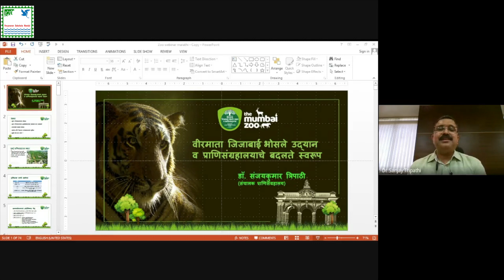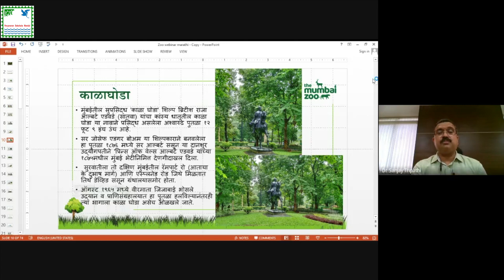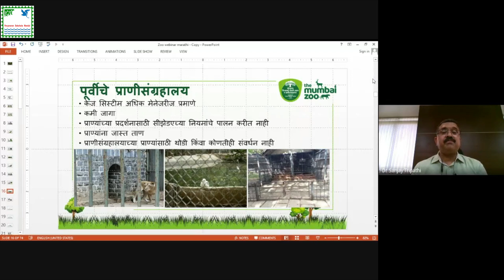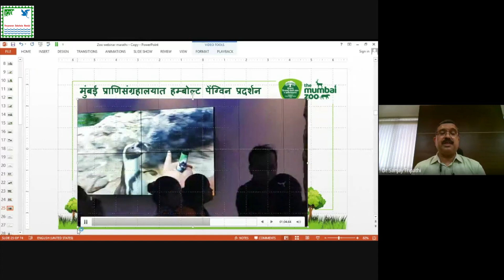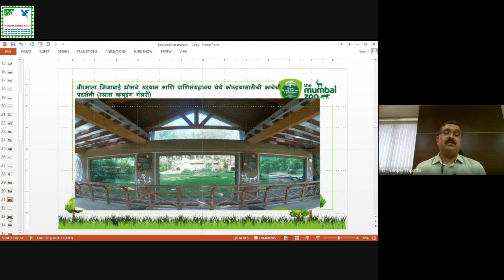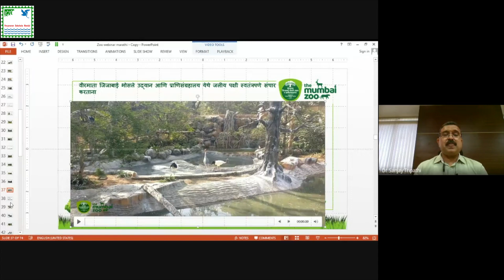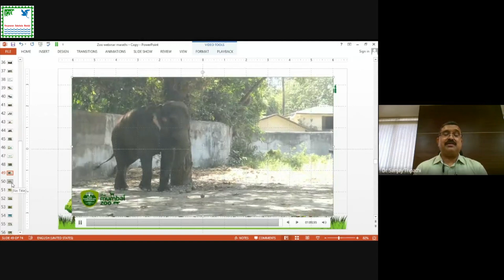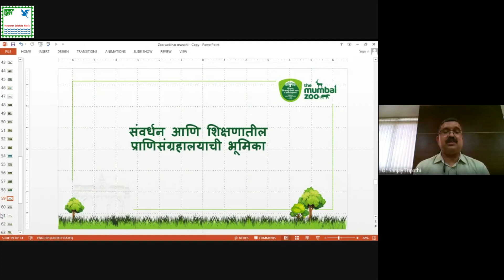Modernization and management of Zoo..| Dr. Sanjaykumar Tripathi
Modernization and management of Zoo..Dr. Sanjaykumar Tripathi Director, Veer Mata Jijabai Bhosale Udyan and Zoo